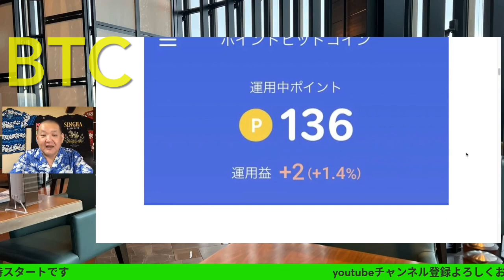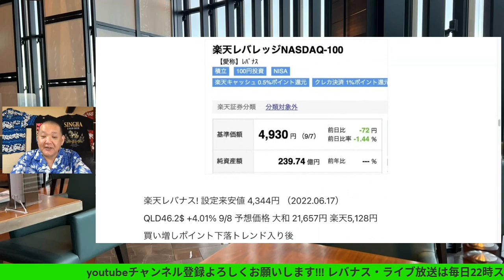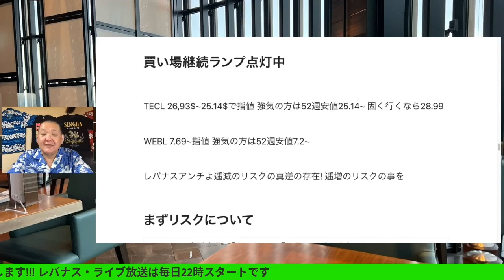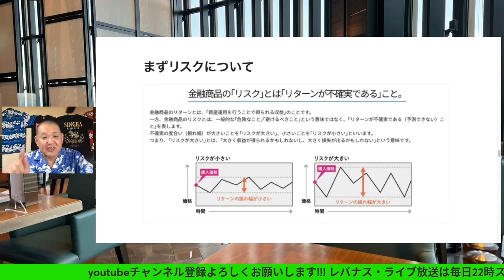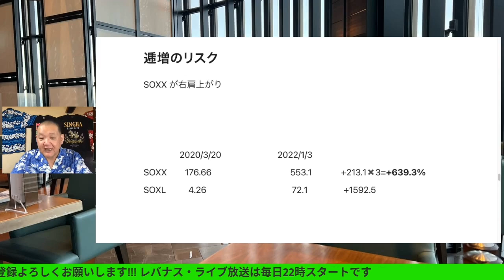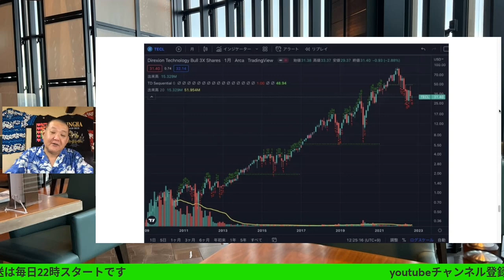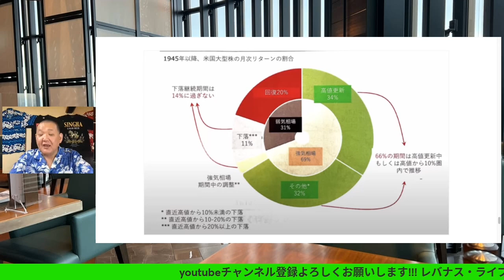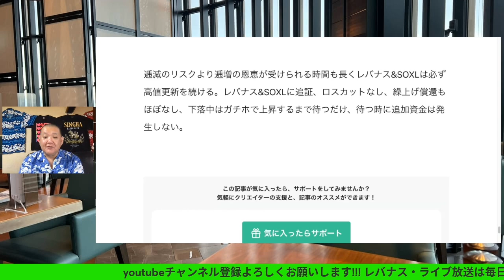レバナスアンチよ逓減のリスクの真逆の存在! 逓増のリスクの事を! TECL.WEBL指値公開、 レバナスで自由を手に入れる第292回、 (データー引用先 有村歩侑（ぽう）のSOXL始めました)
レバナスアンチよ逓減のリスクの真逆の存在! 逓増のリスクの事を!
TECL.WEBL指値公開、
 (データー引用先 有村歩侑（ぽう）のSOXL始めました)
2022/9/8(木)

有村歩侑（ぽう）さん動画
SOXLなどのレバ商品は、逓減のリスクより逓増の魅力なんですよ！